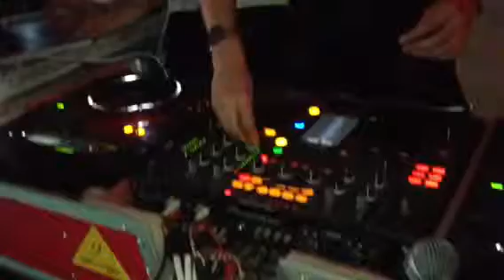Rave n Skky